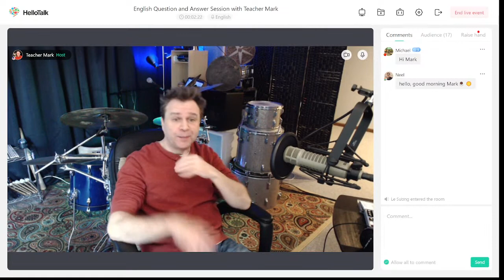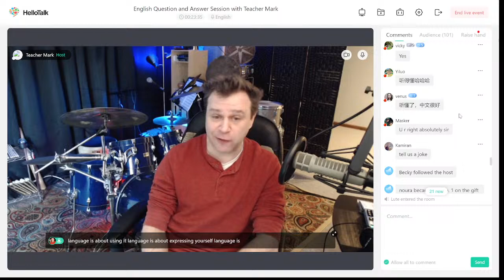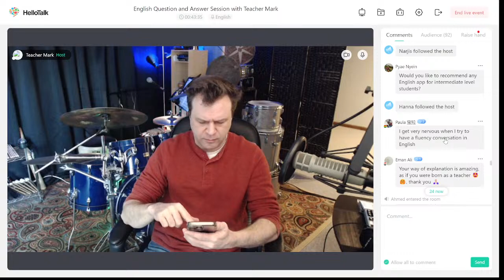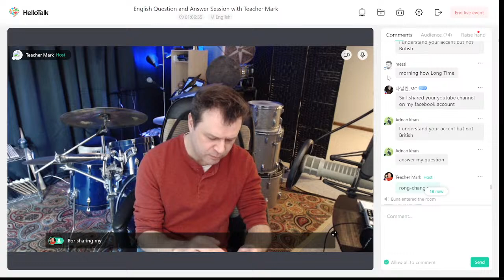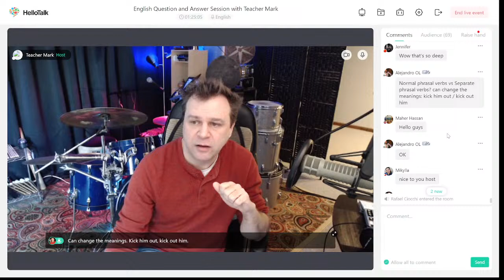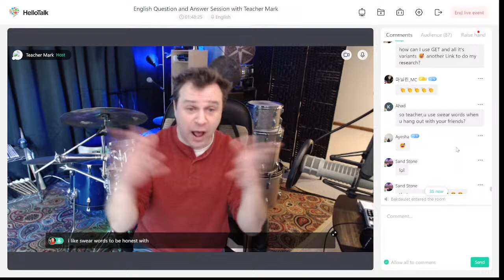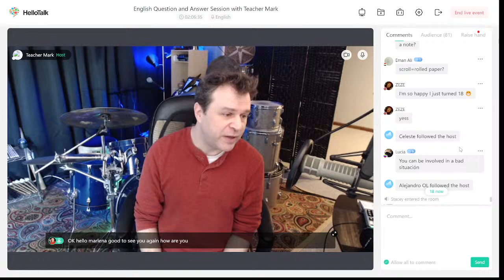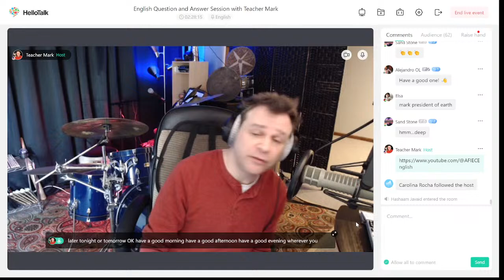English Question and Answer Session with Teacher Mark 2-13-24